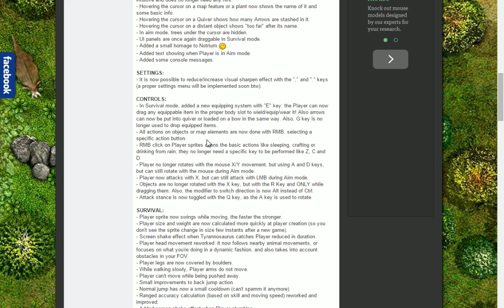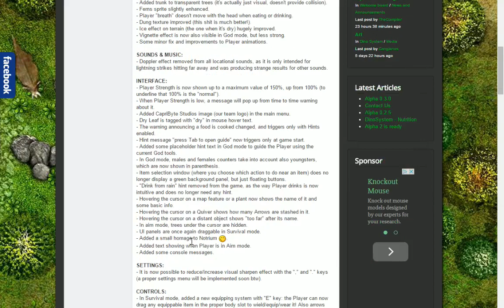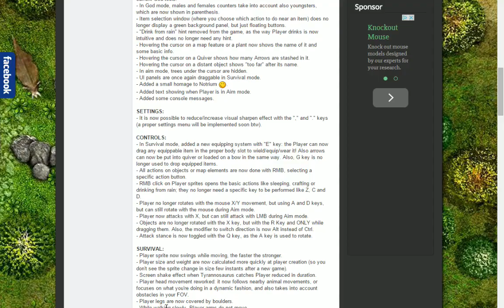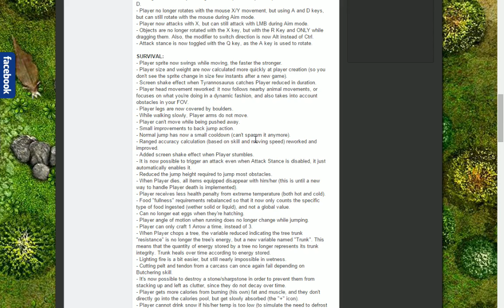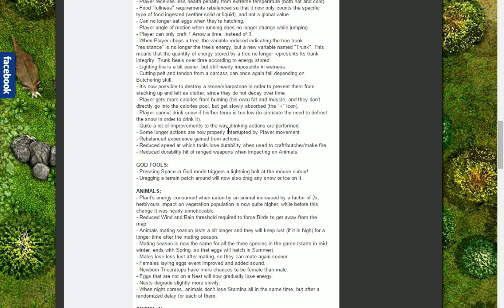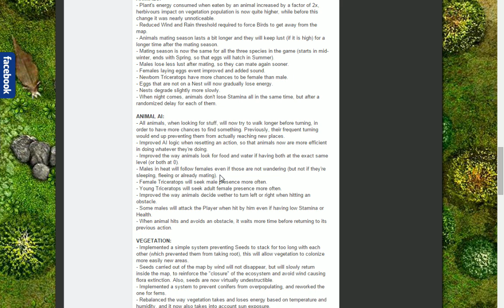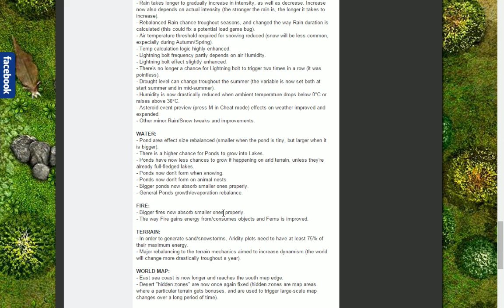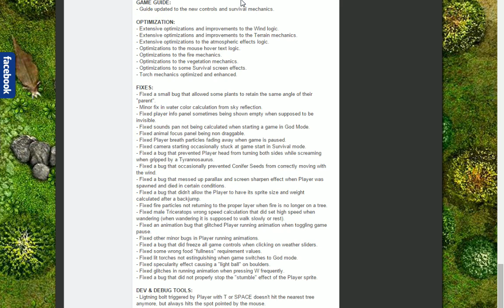DinoSystem - Dev Log 16 (equipaggiamo sta roba!)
Vota DinoSystem su Steam Greenlight!